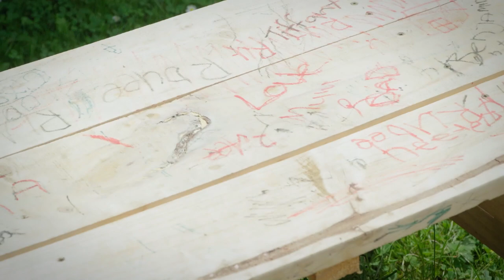Squatters Leave Mountains of Trash at Property! Why Won't They Pay Rent?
These squatters have left mountains of trash and belongings behind at a property and refuse to leave or pay rent! What will this real estate do to get their property back?

0:00 Squatters Leave Mountains of Trash at Property!
1:00 Trashed Property
3:00 The Neighbour Talks About The Squatters!
5:00 Disgusting Kitchen
6:30 Kicking The Squatters OUT!
7:30 Would You Clean This Toilet?
9:00 Cigarette STASH!
11:30 What Damage Did The Squatters Leave?
15:00 House Transformations